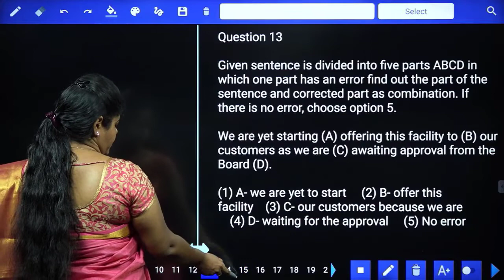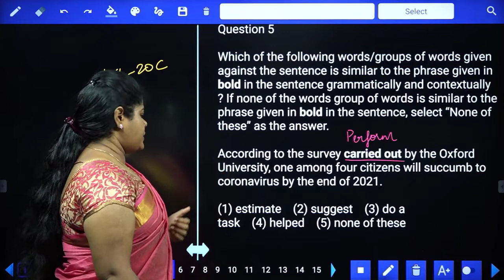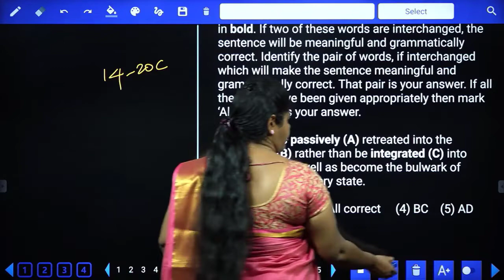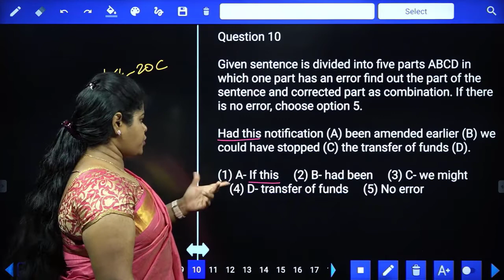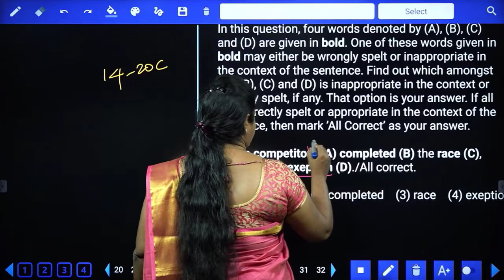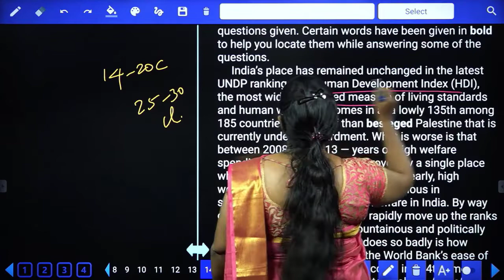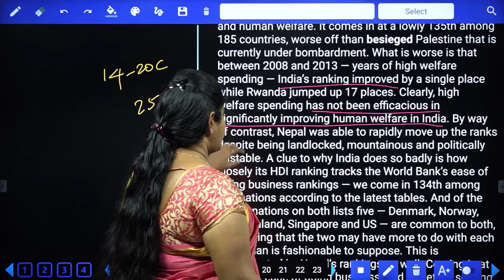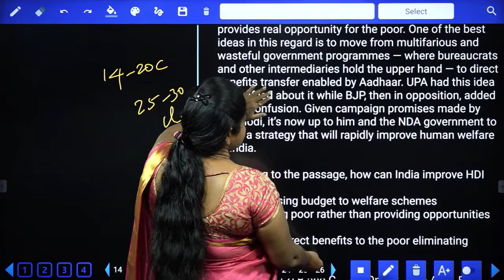ENGLISH | IMPORTANT QUESTIONS WITH SHORT TRICKS FOR BANK EXAMS | SBI | IBPS | SREEDHAR'S CCE TAMIL`